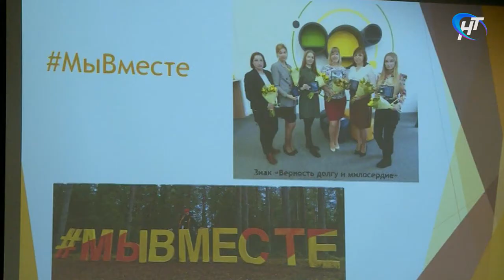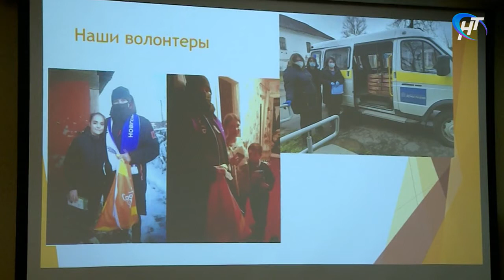Члены молодежного парламента обсудили развитие добровольческой деятельности в Новгородской области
Молодежный парламент собрался сегодня на очередное заседание. Участие в разговоре с юными коллегами приняла спикер взрослой, областной думы Елена Писарева.